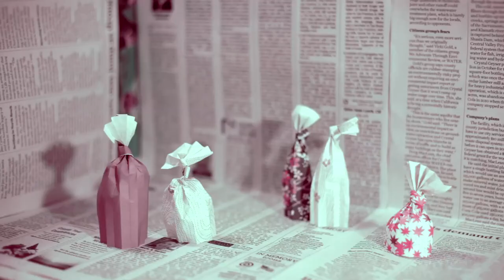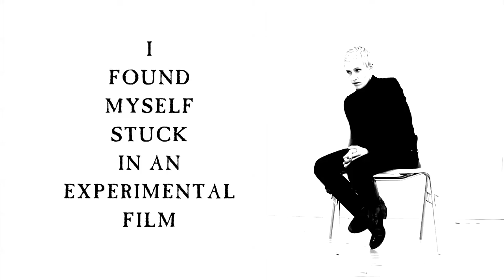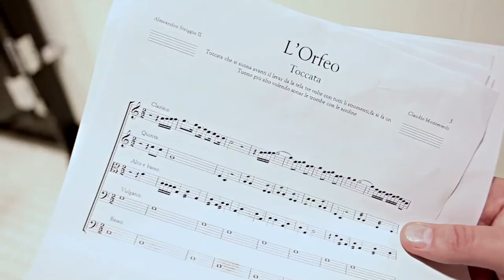Fantastic 5 Minute Preview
5 Minutes of Vincent Gargiulo's Upcoming Film "Fantastic."